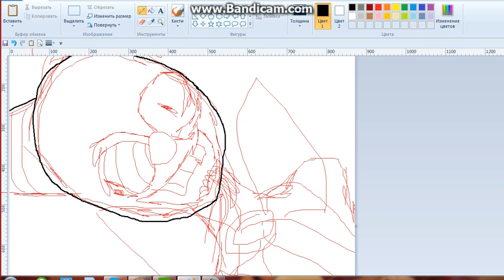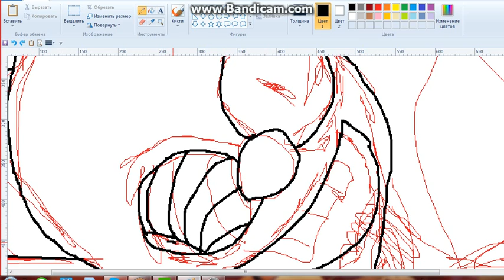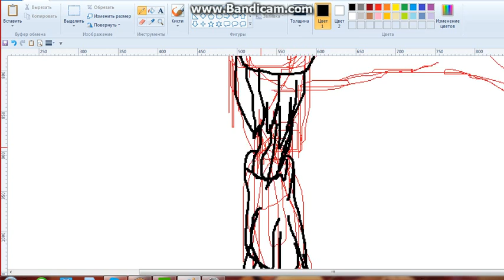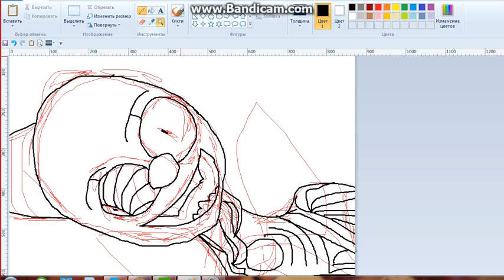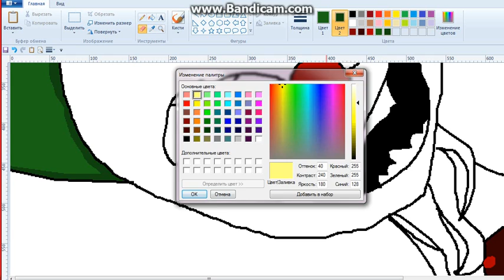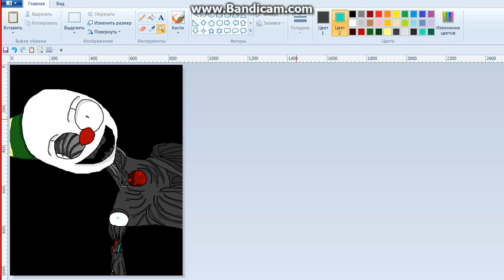Speedpaint - Ennard (fnafSL)